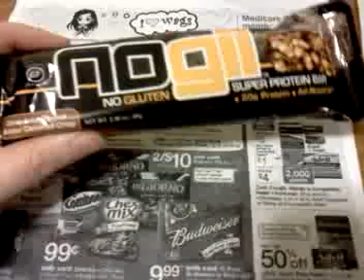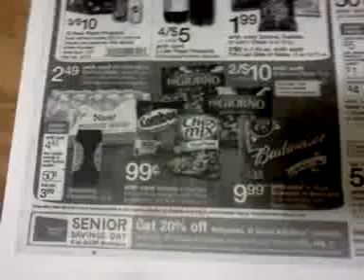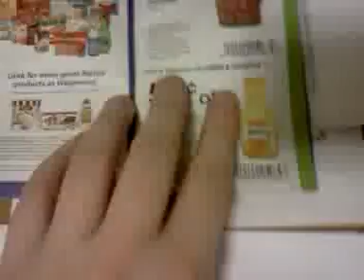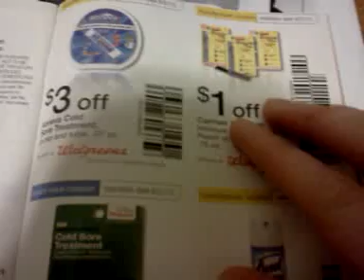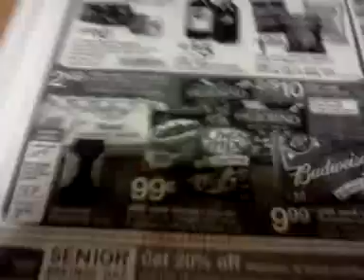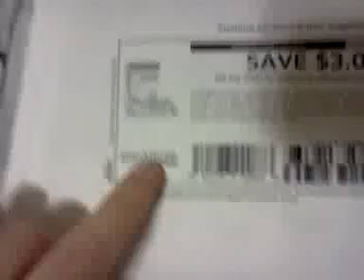Walgreens potential DDs 1/26 only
Saturday 1/26 ONLY - potential double dips.
These deals may or may not work even if the store has the next weeks sales turned on. Proceed at your own risk.